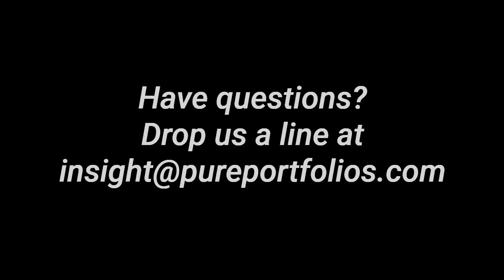Blind Spots | The Silent Killer of Retirement Plans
It's a parents' natural instinct to want to help their children, but when does financial assistance go too far? We offer insight on how you can financially help a family member, while keeping your retirement plan on the rails.

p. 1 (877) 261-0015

Investment advisory services offered through Pure Portfolios, a Registered Investment Advisor with the U.S. Securities and Exchange Commission. It should not be construed as legal or tax advice and is not intended to replace the advice of a qualified attorney or tax advisor. This information is not an offer or a solicitation to buy or sell securities. The information contained may have been compiled from third party sources and is believed to be reliable